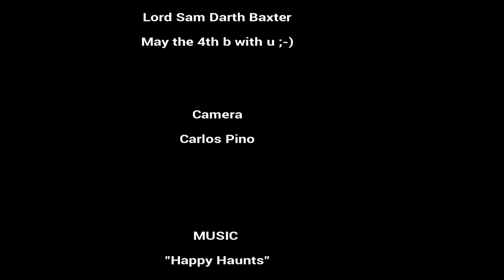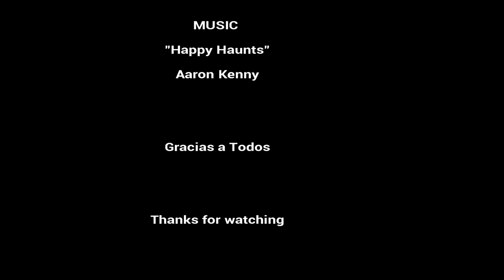Die wöchentliche Wochenschau aus Ca´n Picafort "Dachtach".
Dachtach Halloween-Special with:
Maria Pirates, Guiem Jamaika, Carlos Pinos und
Lord Sam Darth Baxter ;-)